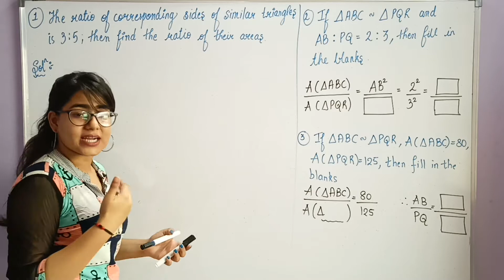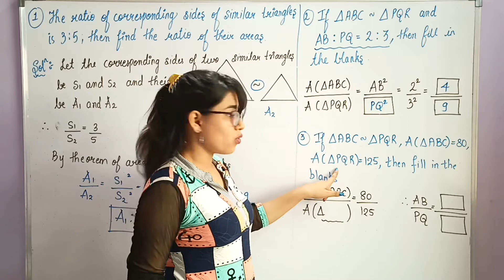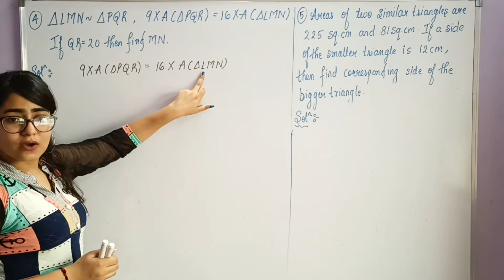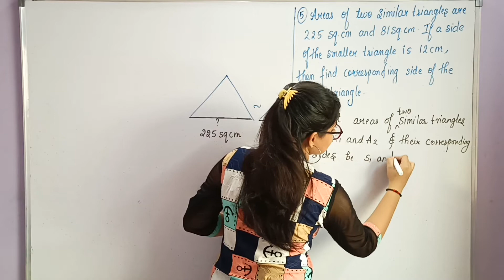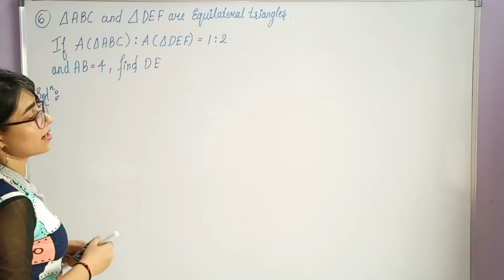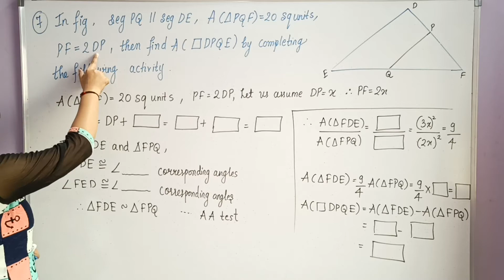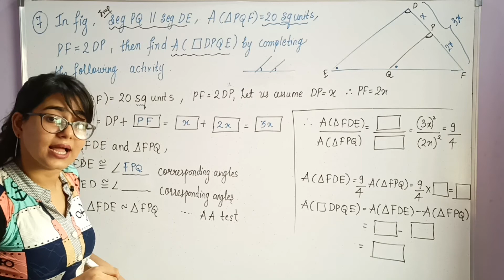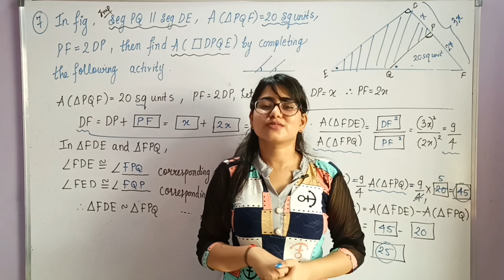Class 10th Chp 1 Similarity | Practice set 1.4 full |Theorem of areas of similar triangles |Geometry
Hello Everyone, In this video, we will do Practice set 1.4 full
The theorem of areas of similar triangles